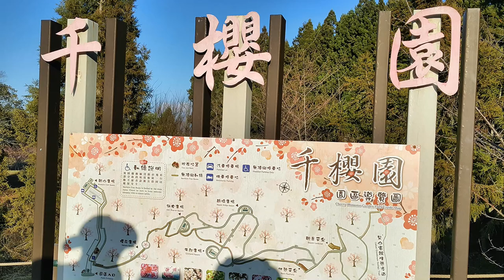福壽山農場 千櫻園之旅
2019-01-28  福壽山農場 千櫻園之旅